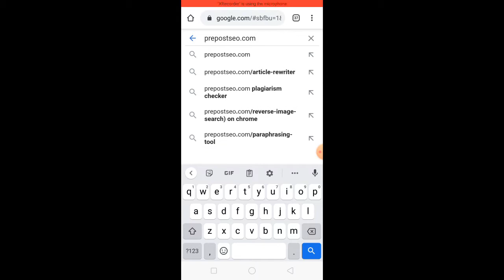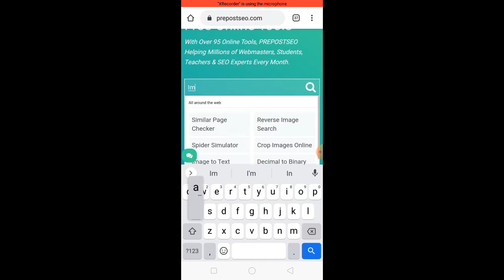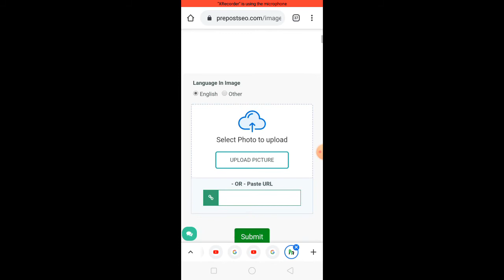How to convert Image to Text Tutorial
Hope na nakatulong po eto sa inyo, maramimg salamat po.

Godbless